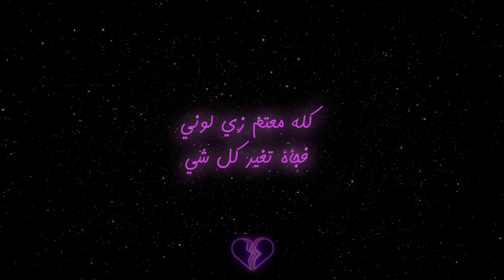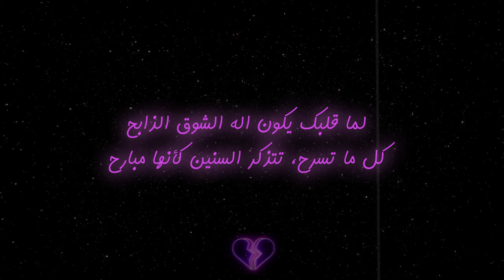El Faouri & Al Rawi - LAMMA الفاعوري - لمّا مع الرّاوي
El Faouri & Al Rawi - LAMMA الفاعوري - لما مع الراوي